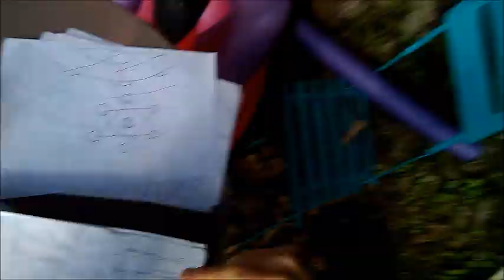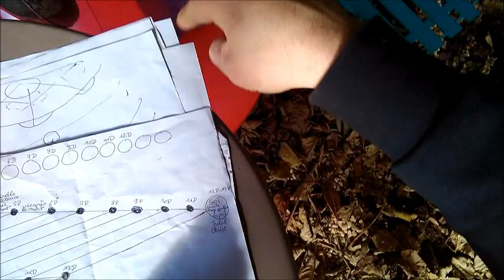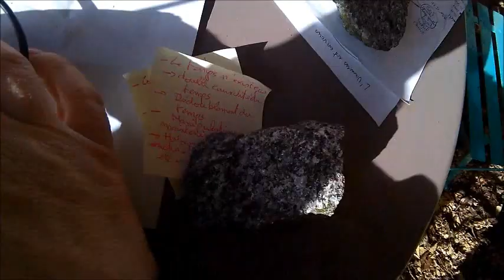Résumé (Re-publication) by OECII